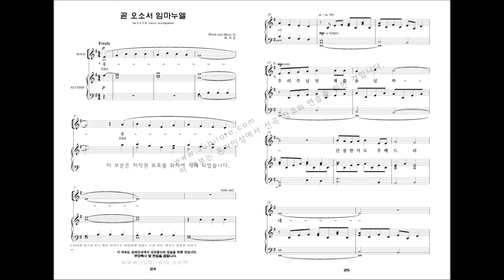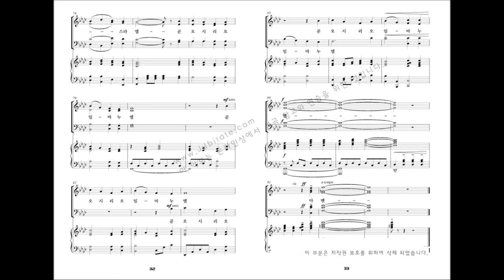[성탄절 칸타타] 최지은 '위대한 탄생' 03.곧 오소서 임마누엘